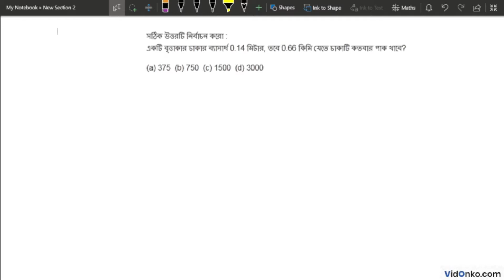WB Board Class 9 Maths Book Solution in Bengali - KC Nag Anushiloni : 3.1(v)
Get free Maths book video and PDF solutions in Bengali for K C Nag. Free answer and explanation through video for question 3.1(v), of Chapter Area of Circle from K C Nag followed for Class 9, West Bengal Board of Secondary Education (WBBSE).

Topic of discussion in this video:

    K C Nag Book Solution